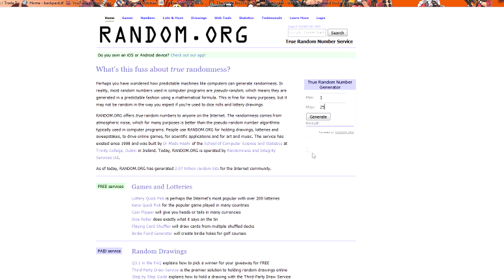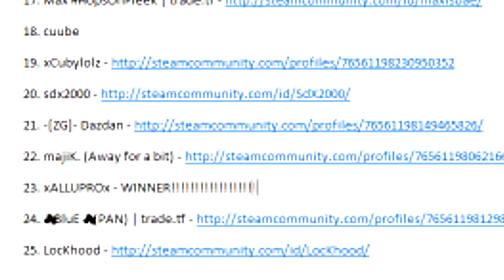TF2 ¦ Skins Giveaway Results + Thanks!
Hey guys! This is ZyaxitronED and today I'm bringing you a results video for all my TF2 skins I unboxed on my B-Day!
I decided to make this a separate video as it turned out to be longer than expected.

SFM Outro by: Hobo With A Home

Server IP: Random Server

Skype: edward.thornton9

(I do not use any other social media websites, although I have an account on most of them)